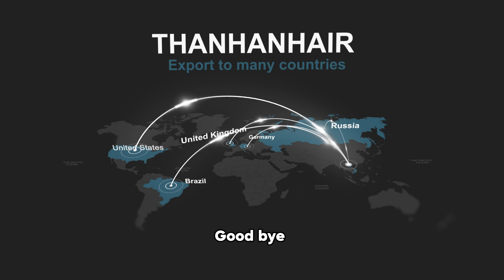как мы готовимся заказы перед доставкой - how to prepare before shipment - Thanh An Hair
Вьетнамские волосы известны как одни из самых красивых в мире. Thanh An Hair гордится тем, что является ведущим производителем вьетнамских наращенных волос. Thanh An Hair обязуется предоставлять лучшее качество и лучший сервис своим клиентам. Удовлетворение клиентов - это счастье Thanh An.

0:00 Введение
0:15 Как подготовиться перед отправкой
0:22 Шаг 1 - Распылет масло для волос, сыворотку для волос
0:45 Шаг 2 - Измерить длину и вес
1:01 Шаг 3 - Проверка цветов
1:26 Шаг 4 - Разложить весь заказ
1:54 Шаг 5 - Взвесить весь заказ
2:15 Спасибо и до встречи